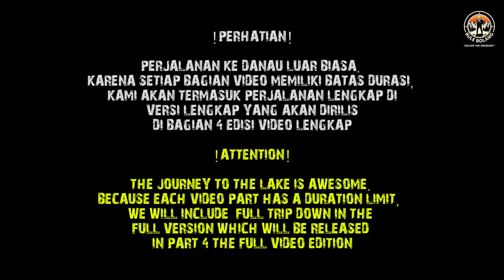Pendakian PALING EMOSIONAL DALAM HIDUP SAYA | GUNUNG RINJANI #3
Pendakian PALING EMOSIONAL DALAM HIDUP SAYA | GUNUNG RINJANI

LINK BERMANFAAT DI BAWAH:

Jelajahi Gunung Rinjani dengan layanan pemandu yang sangat direkomendasikan

Di bagian 3 dari seri Gunung Rinjani kami berusaha untuk mencapai puncak dan itu benar-benar emosional. Tidak diragukan lagi pendakian tersulit yang pernah kami lakukan hingga saat ini, tetapi sepadan dengan setiap menitnya.

Setelah puncak, kami kemudian harus menempuh perjalanan 5 jam ke danau dan sumber air panas untuk berkemah semalam yang epik di gunung.